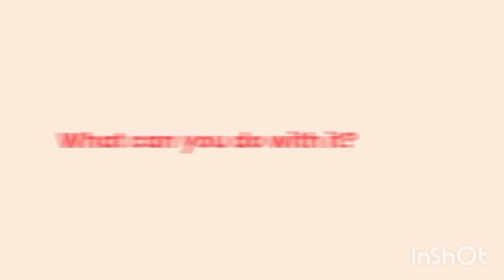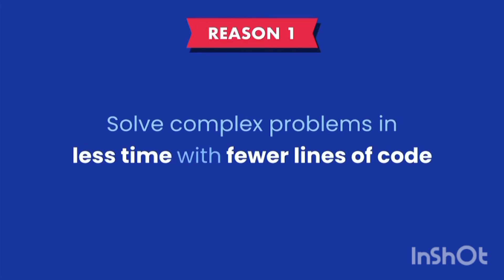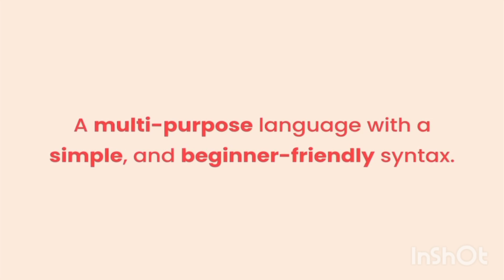Python| EDU_MIND_OFFICIAL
This video is uploaded for education purpose. In this video many new things are keep in view to elaborate the title in an easy way. Learning with in few mints. You will know about latest technologies such as